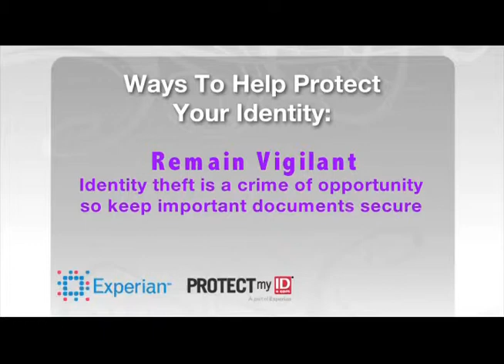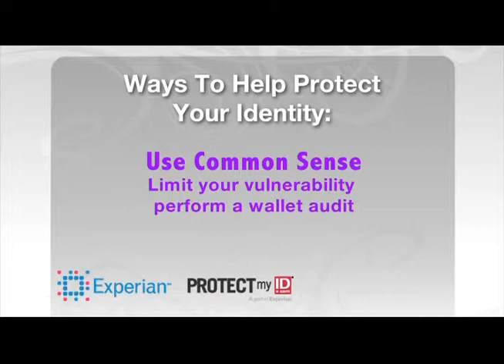ProtectMyID on Lifetime's The Balancing Act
Interview with ProtectMyID's Ken Chaplin and a past identity theft victim about what people can be doing to protect themselves from identity theft.